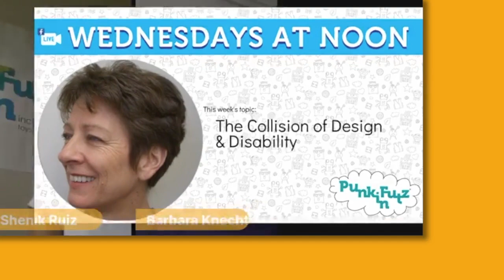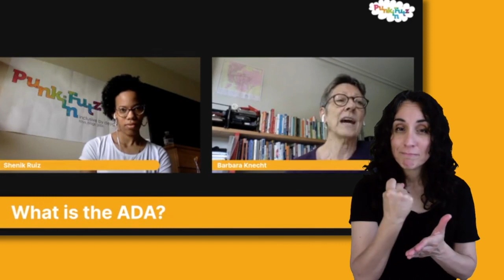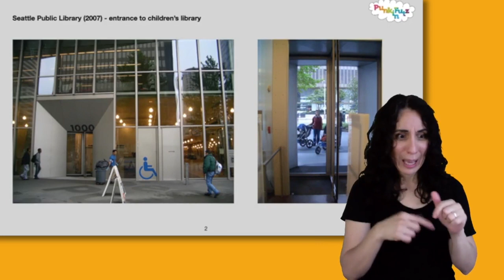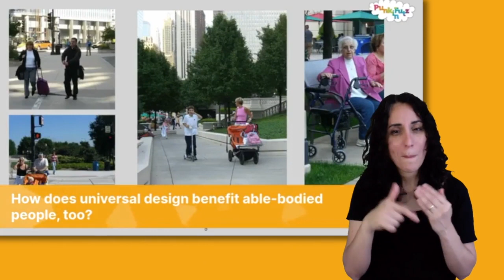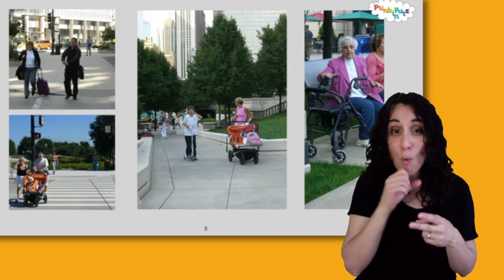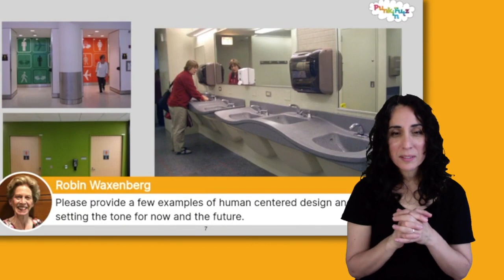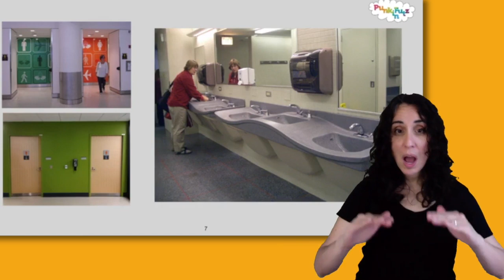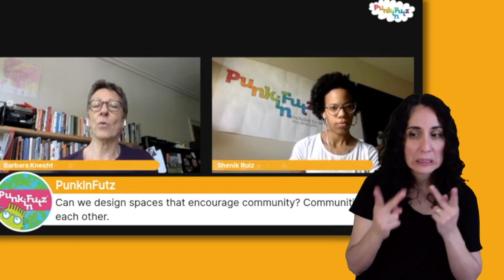(ASL Interpreted) Wednesdays At Noon Episode 12 | The Collision & Design & Disability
Join us EVERY Wednesday from home as we host WednesdaysAtNoon with PunkinFutz curated with Parents & Caregivers in mind!

For more of PunkinFutz: Shop our products and Support our unique mission Follow and Engage with us

Interpreting by Virtual VRI